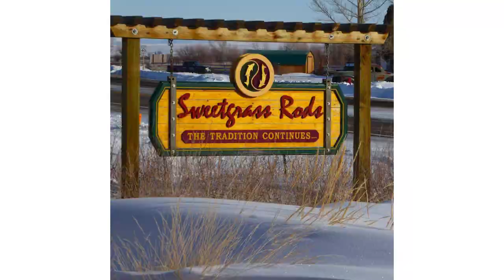2020 Virginia Fly Fishing & Wine Festival Speakers & Classes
The 20th Annual Virginia Fly Fishing & Wine Festival is January 11-12, 2020 at The Meadow Event Park in Doswell, VA. This two-day event features the following classes and presentations:

Mac Brown Advanced Tactics for Trout Anglers [FEE]
Blane Chocklett Fishing for Apex Predators [FEE]
Riggleman and Beverly Bourbon & Bass Bugs [FEE]
Peter Stitcher Mayflies & Microbrews [FEE]
Tom Rosenbauer Take Your Trout Fishing to the Next Level
Matt Reilly Fly Fishing Virginia’s South Holston River
Colby Trow Fly Fishing the Shenandoah Valley
Wade Truong Cooking Wild Fish and Wild Game
Chris Thompson Landing False Albacore on the Fly
Mac Brown Fly Line Control: Strategies and Techniques
Captain Gary Dubiel Insider Guide to Redfish, Stripers & Specks [FEE]
Cameron Cipponeri Colorado’s Frying Pan and Roaring Fork Rivers
Ed Jaworowski The Many Faces of Saltwater Fly Fishing
Wanda Taylor Fly Fishing 101…Zero to Hero
Taylor/Callihan/Dunlap Women Making Waves Meet & Greet
Jessica Callihan Fly Fishing Despite Disabilities
Debbie Hanson Angling for Peacock Bass and Other Exotics
Jess Westbrook Parent-Child Fly Fishing Class
Mike Tayloe Medical Considerations for the Traveling Angler: Off-the-Grid and International
Walt Cary Making the World’s Best Poppers
Jason Randall Where Trout Are: Beyond Reading Water
Dusty Wissmath Fishing the Greater Yellowstone Ecosystem
Jason Randall Advanced Nymph Fishing Tactics
Dale Collins Fishing the Great Smoky Mountains NP
Kraft/Hansen/Mahler Smallmouth Bass (Panel Discussion)
Wayne McGee Discovering Alaska’s Fabled Alagnak River
Captain Gary Dubiel Reds, Specs and More on the Neuse River
Tom Rosenbauer Small Stream Trout
Tom Roberts BSA Fly Fishing Merit Badge Class
Wanda Taylor Intermediate Casting Instruction
Jason Randall Advanced Nymph Fishing
Dusty Wissmath Beginner Casting Instruction
Ed Jaworowski Advanced Casting Instruction
Braden Miller Beginner Fly Tying for Kids
Tim O’Neill Beginner Fly Tying for Adults
Kiki Galvin Women-Only Casting Class
Paul Kearney Teen Casting Classes*
Jess Westbrook Teen Casting Classes*
Boy Scout Casting BSA Merit Badge Class: Casting Area B
Kiki Galvin Co-Ed Casting Class
Ed Jaworowski Casting Demo
Blane Chocklett Casting Demo
Mac Brown Casting Demo
Wanda Taylor Casting Demo
Tom Sadler Tenkara Casting Demo
Joe Mahler Casting Games
Andrij Horodysky Effective Down & Dirty Flies
Jim Bensinger How to Tie Classic Wet Flies
Chuck Kraft Tying the Kreelex
Scott Hetzer Tying Euro Nymphs
Braden Miller Creative Tying
Blane Chocklett Tying the Game Changer
Bob Lindquist Atlantic Salmon Fishing in Labrador
Chris Karwacki Fishing Tangier Sound and the Chesapeake Bay
Walt Cary Making the World’s Best Popping Bugs
Dusty Wissmath Casting Demo
Frank Burr Casting Demo
Joe Mahler Casting Demo
All classes have limited seating and advance registration is highly recommended since many of the sessions are already closed.